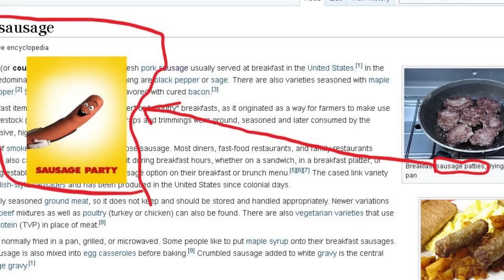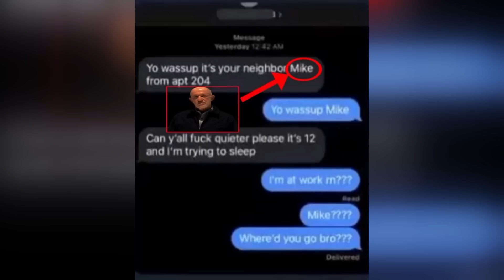Names alikes that made me LAUGH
No matter how many I make, I will never satisfy the urge for more of these

Anyways, the people who made submission:

Princeronnie68
muslim joseph stalin
sundo
braincell
CanCollisionTrue
Papa Tony
Flopa
Orance
Fily
Randomili Radon
Goom
ThatOnePolishGuy
Sprinkls
clay_arrobakker1998
MC_88
Koi
sparklingT
idk what to put on my username
Tasya_Gamergirl

If submission didn't appear yet you are creditted in the description, that means the video was too long to fit all of the name alikes, and I had to break the video into 2 or more parts. So don't worry, your submission will most likely appear in the next one.

Thank you all so much for 3k subs, it is absolutely insane

Lebron James meme
The Bronze Jade
Multiplier
Bitter coleslaw
Mark name meme
name alike meme
memes that sound like names